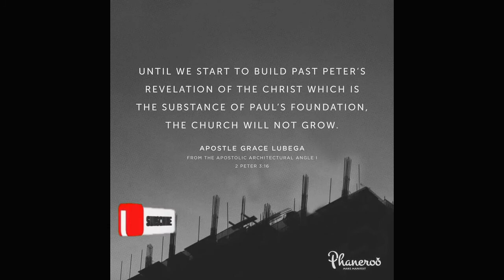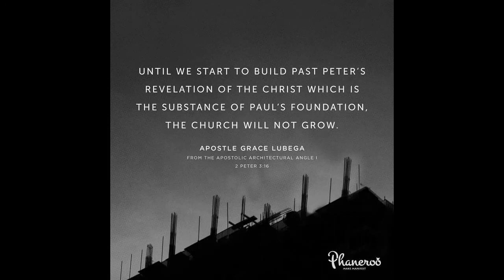Antioch experience - Pauline series 5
Regardless of how anointed you are, of what sorts of diseases you can heal, of how much power you can demonstrate, of how many demons you can cast out, you must be taught. Tarry in Antioch so you can learn the things of the spirit, the voice of God, the things that make a minister such that when you must fly on the wings of assignment, you will not error or have any dent in your testimony.

PRAYER: Lord, I am taught of you. Every moment of my life is instructed by your Spirit, my ever present and eternal counselor. I am learned in both your way and your ways. I understand your mind, the rhythm of your heartbeat and the direction of your desires. You deal with me on a personal level every day. In Jesus’ name. Amen.